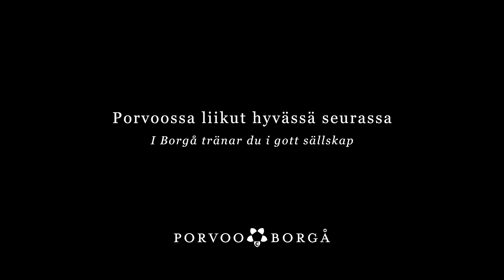Porvoossa liikut hyvässä seurassa – jalkapallo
Futuran junioripäällikkö Ville Enrold kertoo Porvoon jalkapalloharrastusmahdollisuuksista. Millaista on valmentaa futisjunnuja?

Porvoon kaupungissa on upeat liikunta- ja ulkoilumahdollisuudet! Porvoossa tarjotaan liikuntamahdollisuuksia kaikenikäisille matalalla kynnyksellä. Tutustu monipuoliseen tarjontaan

Futuras juniorchef Ville Enrold berättar om Borgås fotbollshobbyverksamhet och vad det innebär att träna juniorer i fotboll.

I Borgå finns det utmärkta möjligheter till motion och friluftsliv. Träningsmöjligheter finns för människor i alla åldrar och med låg tröskel. Bekanta dig med utbudet